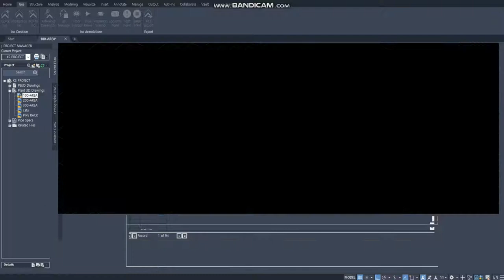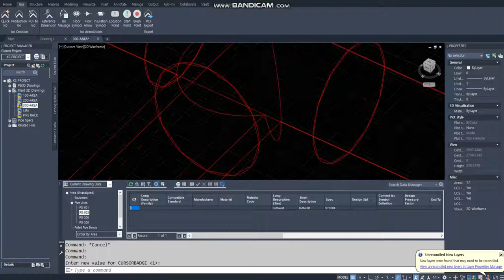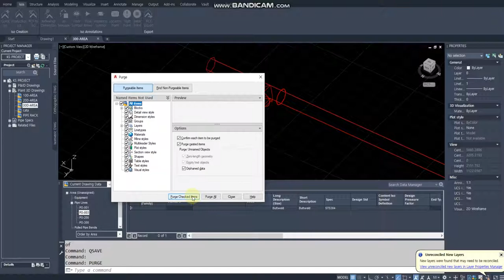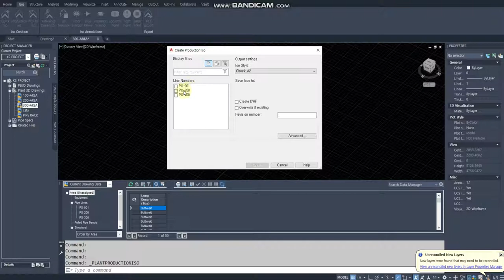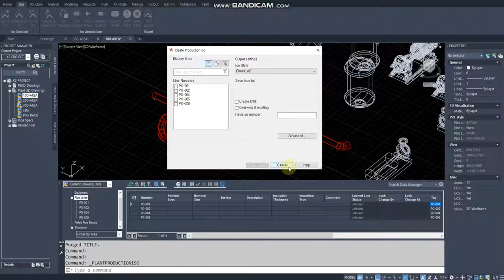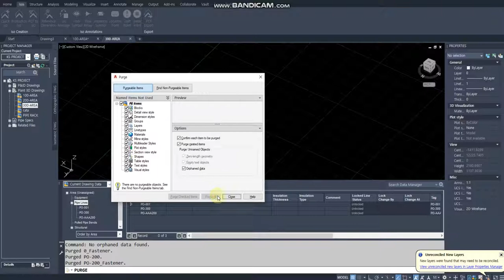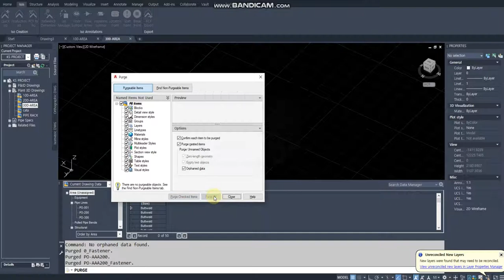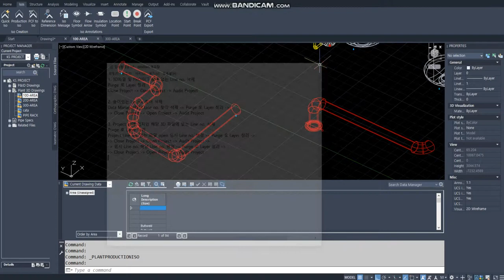[AP3D] Product iso 작성시 모델에 없는 Line No. List 삭제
1. 3D파일 및 PROJECT 상에 없는 Line no. 삭제
Purge 로 Layer 정리
Close Project - Open Project - Audit Project

2. 숨어있는 Lin no. 찾아 삭제
Data Manager에서 Line no. 찾아 삭제 - Purge 로 Layer 정리 -

3. Project 상에 있지만 해당 3D 파일에 없는 Line no. 삭제
Purge 로 Layer 정리
Project Line no. 있는 파일 open 임시 Line no. 변경 - Purge 로 Layer 정리 -
- 임시 Line no. 해당 Line no. 변경 - Purge 로 Layer 정리 -